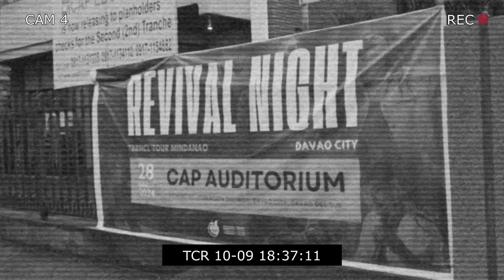TBRNCL Worship Tour | MIN 2024 | Day 4 Revival Night